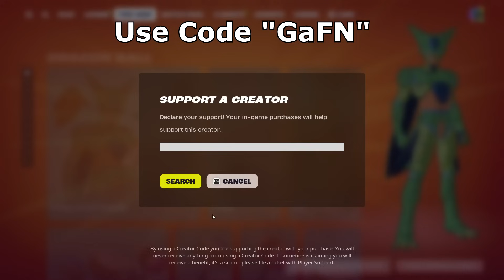68 Elimination Solo vs Squads Wins (Fortnite Chapter 5 Gameplay Ps4 Controller)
68 Elimination Solo vs Squads Wins Full Gameplay (Fortnite Chapter 5 Ps4 Controller)
Use Code "GaFN" in the Fortnite Item Shop! Comment "GG's GaFN"